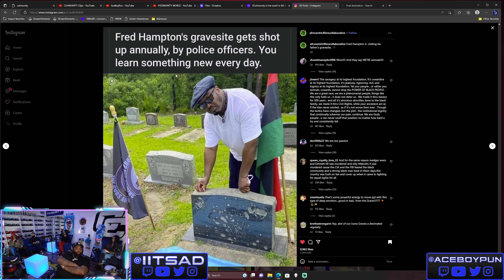Leader Of Black Panther Party Gravesite Gets Shot At Annually